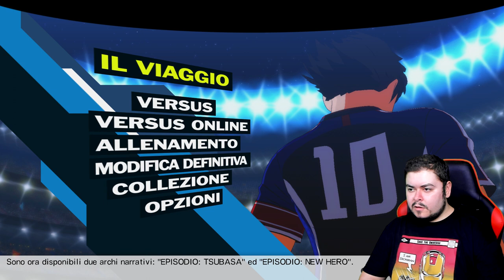La sconfitta di Tsubasa - Captain Tsubasa: Rise of New Champions - Episodio 1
Benvenuti in questo nuovo let's play dove vivremo le avventure di Tsubasa Oozora e della Nankatsu alle prese col torneo calcistico delle medie.